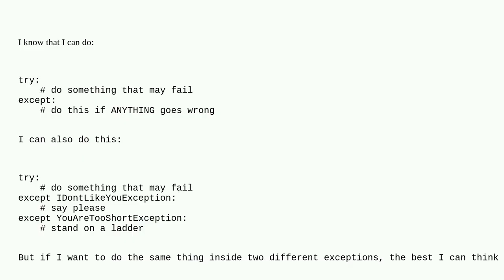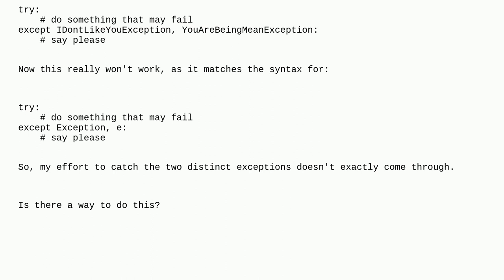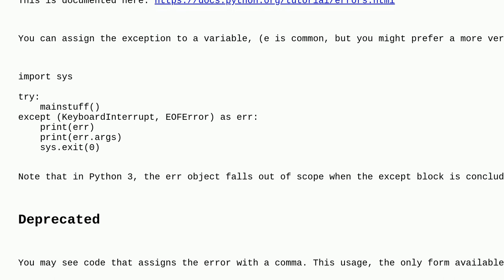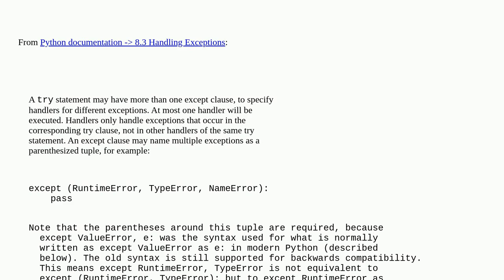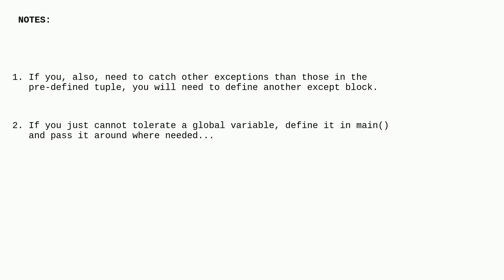How to catch multiple exceptions in one line? (in the "except" block)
A special thanks goes out to the awesome community

  exception python